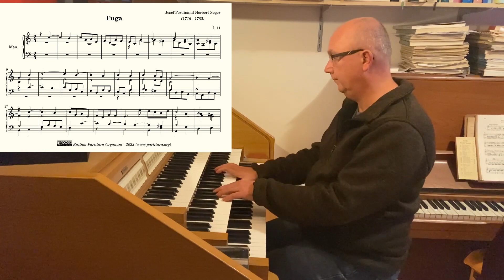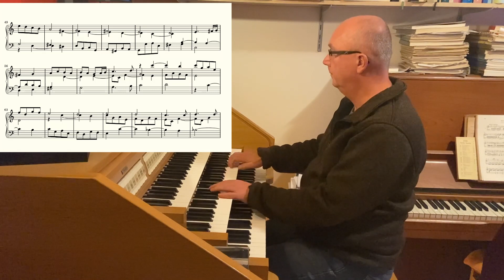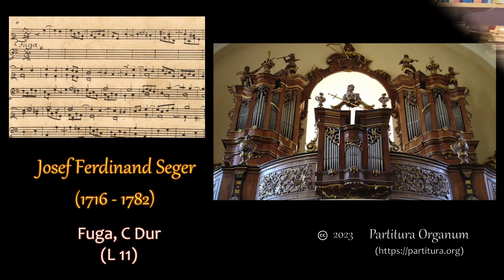Josef Ferdinand Norbert Seger, Fuga, C Dur (L 11)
Playing a composition by Seger brings the question whether or not to play it with the pedals or without. The pedal board of Seger's organ in the Týn Church in Prague had in his day a pedal board that probably went no further up than the a of the small octave. Coincidentally or not, that exactly fits the range of a possible pedal part in this fugue, so in my performance I do use the pedals. The fugue has a lively theme that is easy to follow through all the voices. It is in essence a four part fugue, but most of the time only three parts are souding simultaneously. That makesit easier to play and also easier to follow the fugue theme through the different voices.

The recording was done with the sampleset, made by Sonus Paradis, of the Silberbauer organ in Kdousov